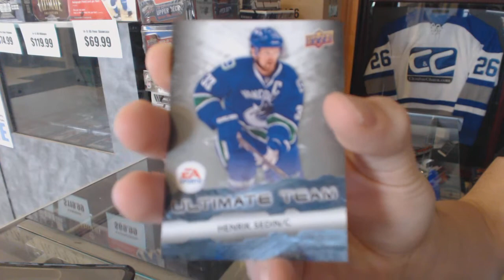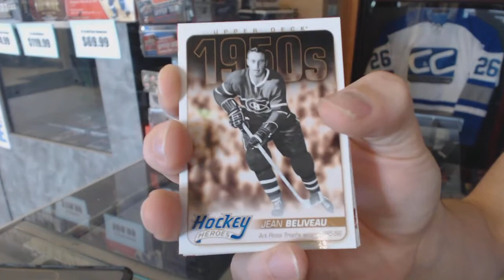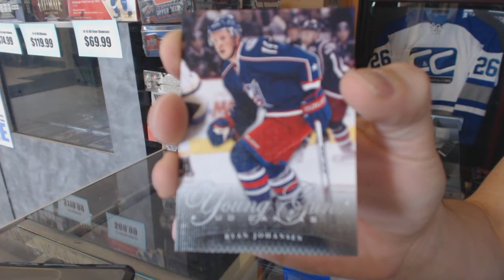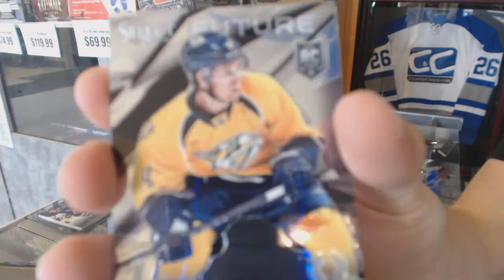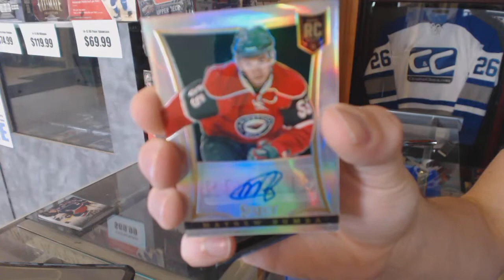11-12 UD Series 1 Tin & 13-14 Panini Select Inner Hockey Box Break - C&C GB